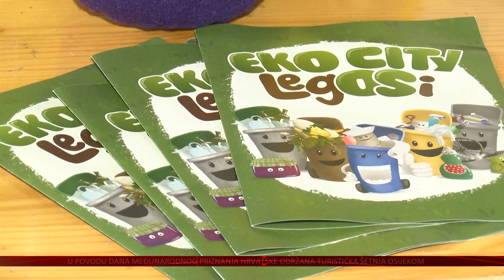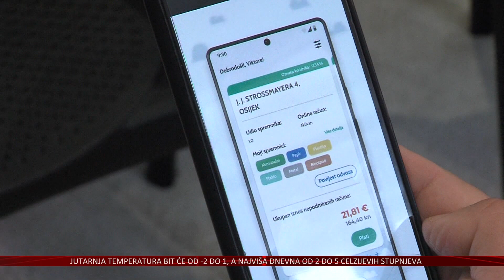Uz Mirka Papirka, Tetu Plastiku i ostale Eco City LegOSe i mali Osječani odvajaju otpad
Da su Osječani uspješni u odvajanju otpada već je poznata stvar. U tom smjeru nastavljaju i dalje, a dobre navike u gradu na Dravi stječu se od malih nogu zahvaljujući Eco City LegOSima.